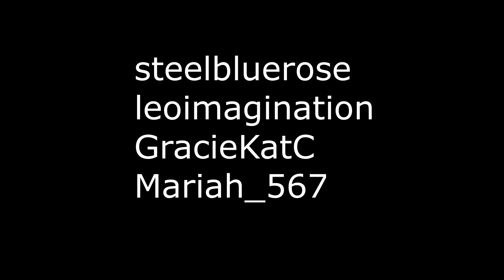BREAK MY HEART 💔| ROBLOX Music Video